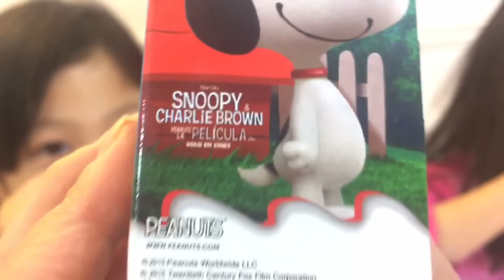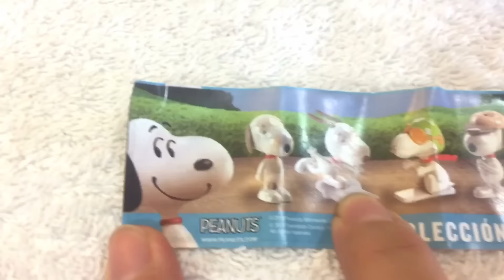12/10粉紅豬小妹聖誕節倒數日曆 史努比巧克力出奇蛋 Peppa pig advent calendar Snoopy chocolate eggs with toys inside